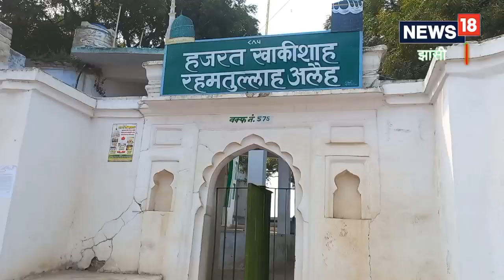JHANSI: धार्मिक सौहार्द की अनूठी मिसाल, एक ही परिसर में बना है मजार और विराजमान हैं भोलेनाथ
खाकी शाह की मजार की देख रेख करने वाले हनीफ शाह बताते हैं कि यह मजार 500 साल से भी ज्यादा पुरानी है. 5 मंजिला यह मजार पूरी तरह चूने और पत्थर से बनी हुई है. मजार की 3 मंजिल तो दिखाई देती हैं, लेकिन 2 मंजिल पानी के नीचे दबी हुई हैं.